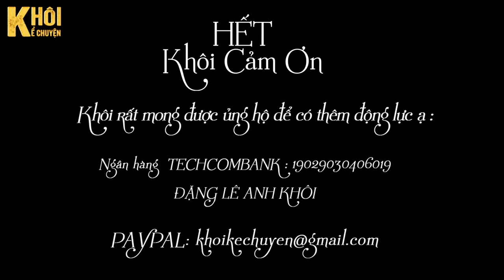TẬP 4/4 ( Kết ) : SÂU Ô MÔI - TÁC GIẢ : LÊ NGUYỆT | GIỌNG ĐỌC : ANH KHÔI